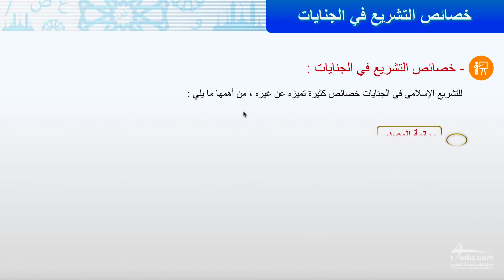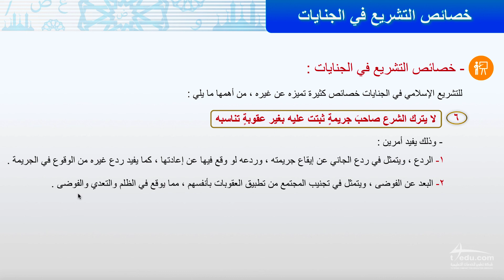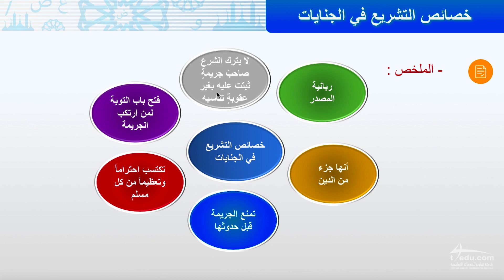التشريع في الجنايات